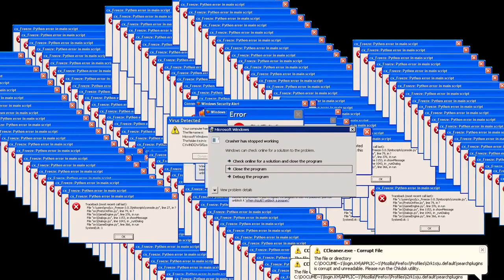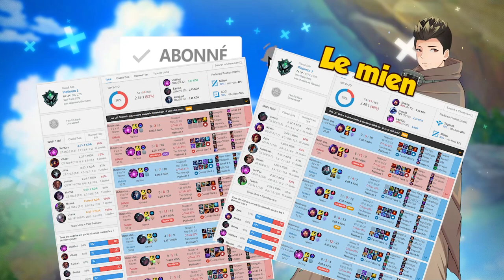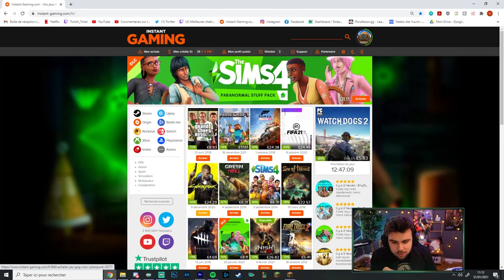Je Crash, il m'insulte et devient fou alors qu'on ne peut pas perdre la Game en 6 vs 25 ???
0:00 Début de Game
4:16 Crash
4:30 Reste de la Game
11:09 Giveaway Instant Gaming